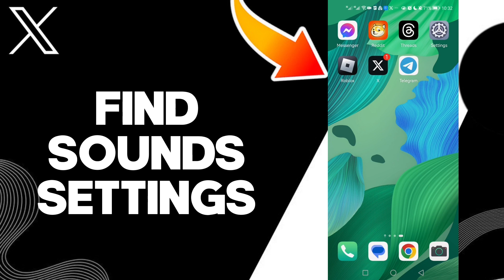How To Find Sounds Settings On X Twitter App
in this video we discuss :